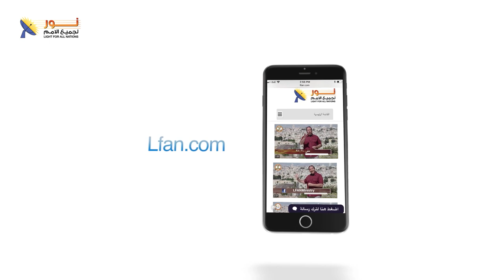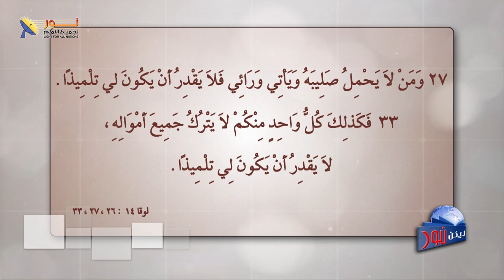ليكن نور - الحلقة ٥١٥ - من هم تلاميذ المسيح ؟